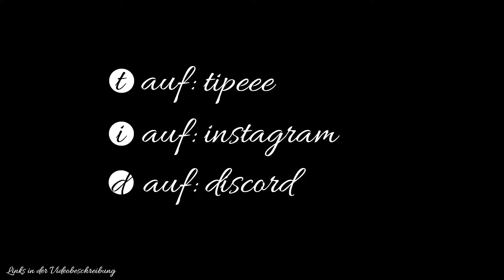LEGO Star Wars - Die Skywalker Saga #024 (Episode I) Es gibt immer einen größeren Fisch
Mit LEGO® Star Wars™: Die Skywalker Saga gehört dir die Galaxis! Erlebe beeindruckende Momente und nie endende Action aus den neun Filmen der Skywalker Saga, komplett mit dem bekannten LEGO Humor.

Intro
Erstellt und komponiert by LEAFMAN